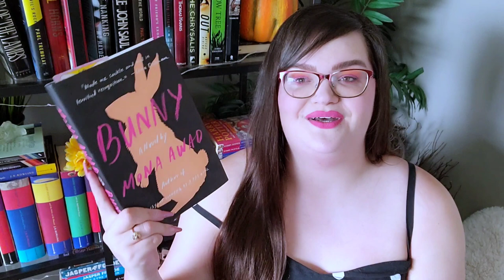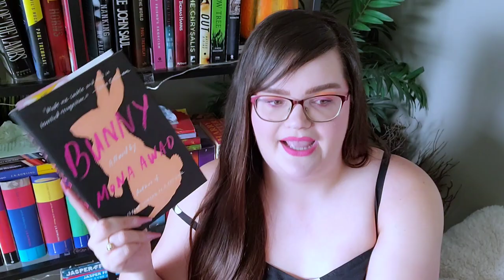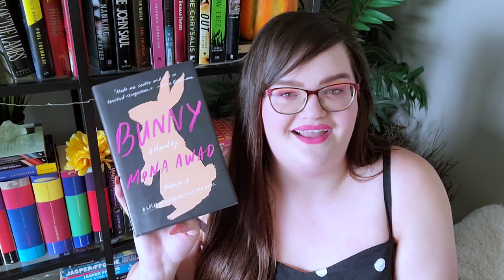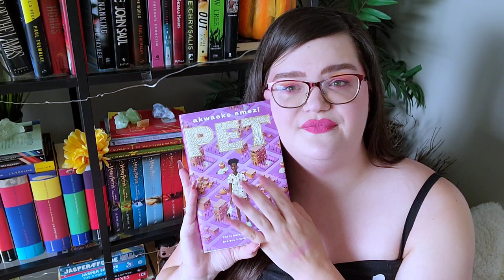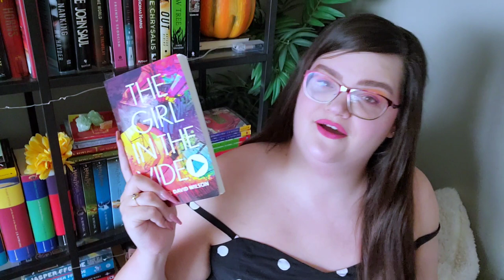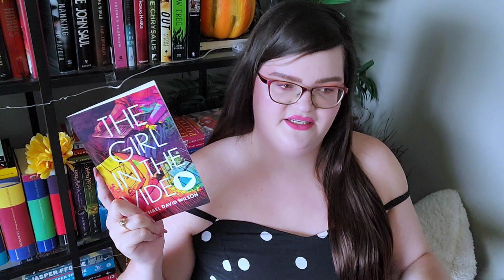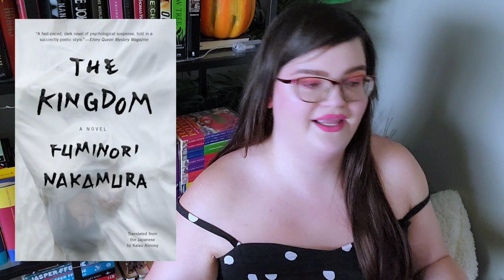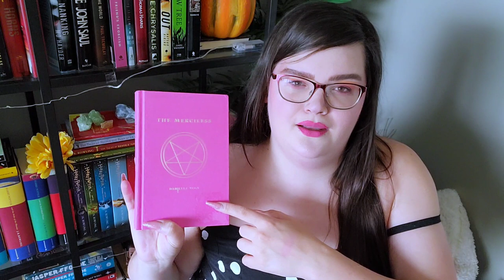What I Read in June! (9 Books) 2020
PLEASE LET JULY BE BETTER THAN THE TRASH OF JUNE.

Books Mentioned:
Fledgling
Bunny
My Mother, A Serial Killer
Pet
A Good Girl's Guide to Murder
The Survival of Molly Southbourne
The Girl in the Video
The Kingdom
The Merciless